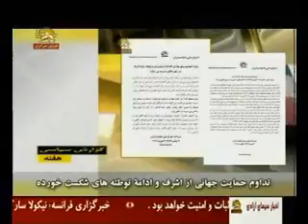گزارش سياسي هفته چهارم بهمن-4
سيماي آزادي تلويزيون ملي ايران 23بهمن1389